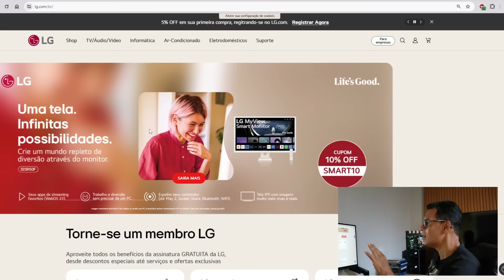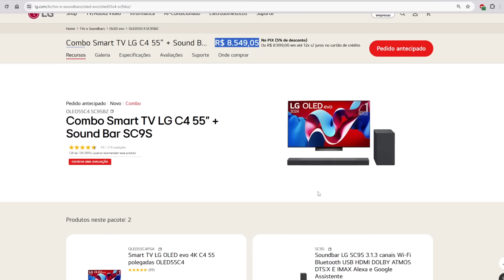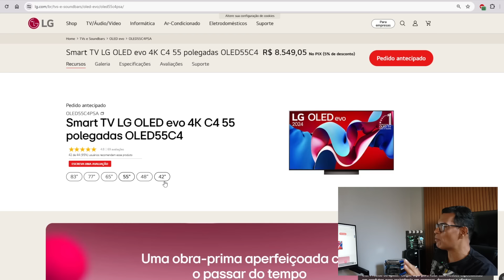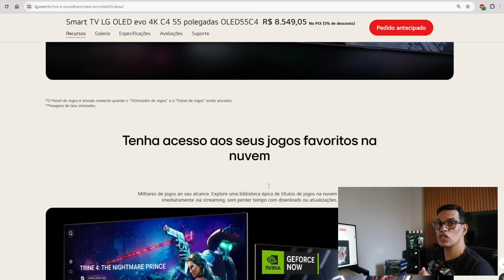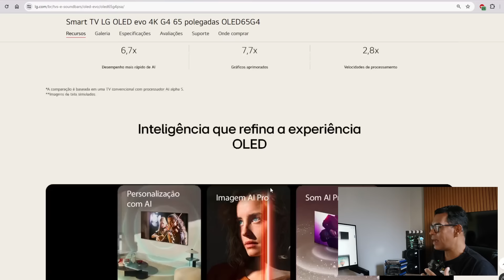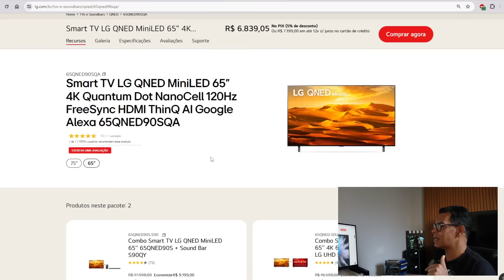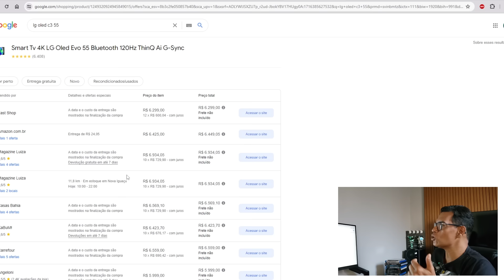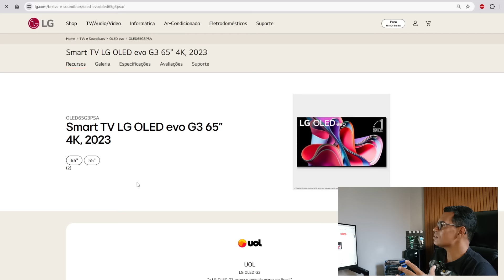PREPAREM OS BOLSOS TVS LG EM JUNHO NO BRASIL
A LG prepara o lançamento da linha 2024 de tvs e vamos conferir os preços da Oled C4, G4 e as novas Mini LED. Ganharam melhorias? Será que vale o preço?

⭐COMPRE AS TVS E SOUNDBAR  2023 COM IMAX DTSX DESCONTO ESPECIAL ABAIXO⭐

►LG OLED B3 55 120hz, DTS Dolby Atmos, Dolby Vision
►LG OLED C3 EVO 55 120hz, VRR IMAX DTSX Dolby Atmos, Dolby Vision
►LG OLED G3 65 120hz, VRR IMAX DTSX Dolby Atmos, Dolby Vision

TAMBÉM DEIXE UM RECADO PARA EU LER ;)
QUERO SABER DE VC!